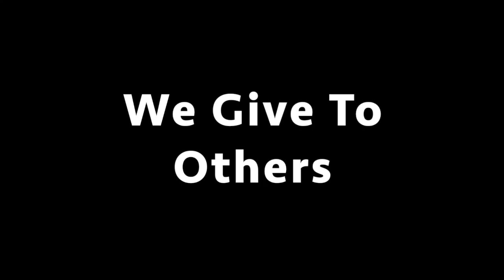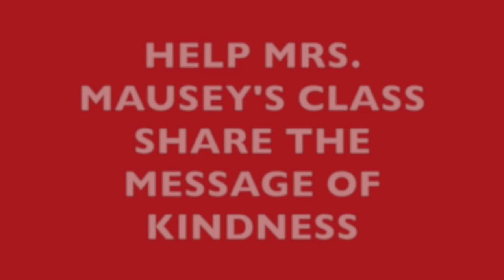Wildcat TV 12-15-17 "We Give To Others" PBIS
This video is about Wildcat TV 12-15-17   "We Give To Others"  PBIS